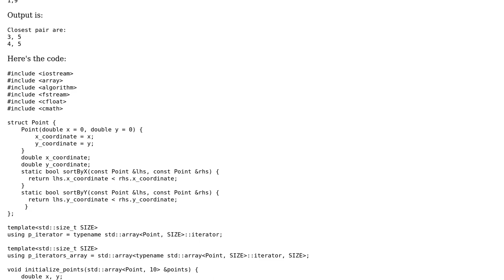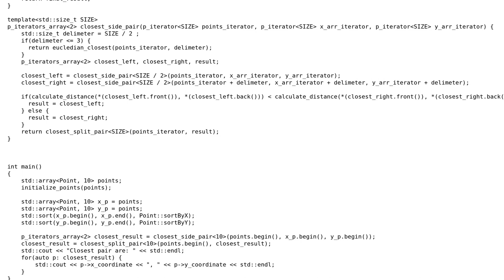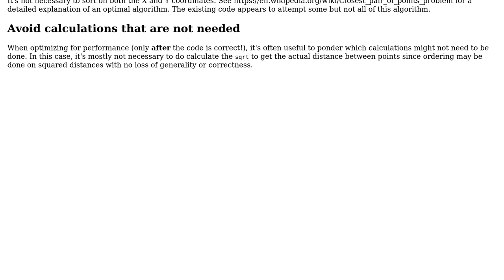Code Review: Finding closest pair of 2D points, using divide-and-conquer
With thanks & praise to God, and with thanks to the many people who have made this project possible! | Content (except music & images) licensed under CC BY-SA | Music | Images & others | With thanks to user Rafael Adel user Edward and the Stack Exchange Network Trademarks are property of their respective owners. You are responsible for your own actions.